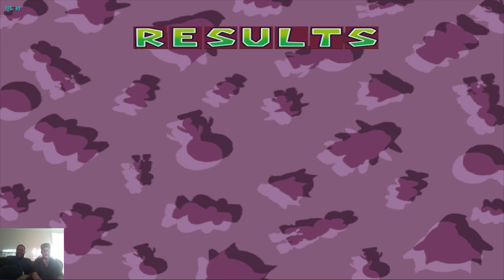Mario Party 4 | CAMPAIN - TWO Player Cup With Friend Chilling PC | Dolphin 5.0 | V3